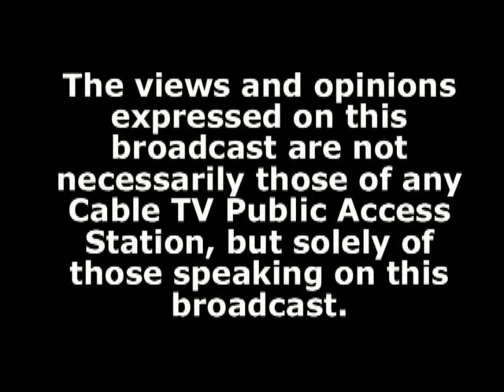Program # 361: WHO WAS THE GIRL IN THE WHITE DRESS? (Cynthia Williams)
1 John 1:8-9 says: If we say that we have no sin, we deceive ourselves, and the truth is not in us. If we confess our sins, He is faithful and just to forgive us our sins and to cleanse us from all unrighteousness. Thus if we make Jesus our personal Lord and Savior - every time we sin - we have every right to ask Jesus Christ to forgive us of our sin(s) - cleanse us as though we never sinned - so that when our heart stops beating, we can be assured that we won't have to suffer eternal damnation for our sins. Jesus Christ did what no other human being has ever done or ever could do. He was the ONLY person on this planet who has never sinned. And because He never sinned, He is the only acceptable sacrifice God the Father would accept to pay ransom payment for each of our sins. That is simply AMAZING, isn't it?! Yet JESUS DID IT!

To learn more about the non-denominational outreach ministry of PRECIOUS TESTIMONIES